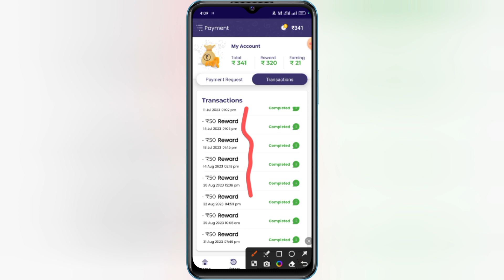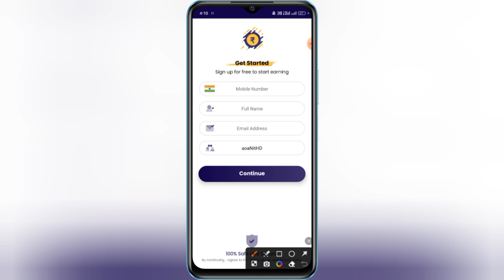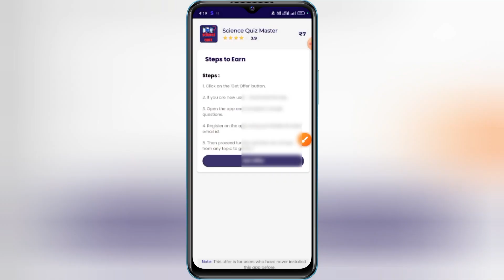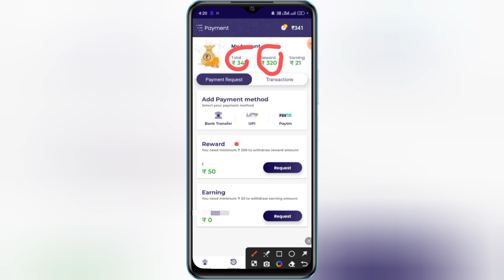Sing Up Bonus instant withdrawal | Earning easy app se paise kaise kamaye |Online Paise kaise kamaye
Sign up bonus instant withdrawal | Earning easy app se paise kaise kamaye | Online Paise kaise kamaye

Refer Code 👉aoaNitHD👈

2024 new earning app today
new self earning app today
new self earning app 2024  new earning app
 self earning app      best earning app 2024
online earning app   new paytm cash earning app watch and earn paytm cash.  Earn money online  Best new self earning app  best earning apps